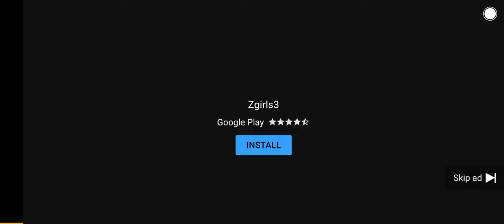Another Zgirls3 Ad